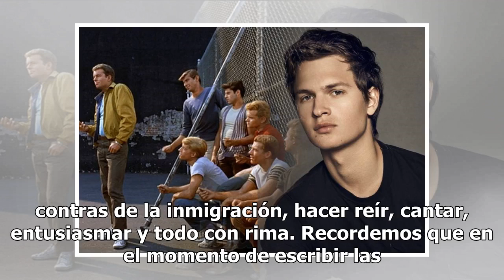Vuelve West Side Story, Steven Spielberg estará encargado de dar nueva vida al musical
Una de las noticias cinéfilas más impactantes de los últimos tiempos es la de que Steven Spielberg está filmando una remake de West Side Story, un célebre musical de fines de la década del 50, que tuvo su versión fílmica en 1961 codirigida por Robert Wise y el coreógrafo Jerome Robbins (que se quedó...